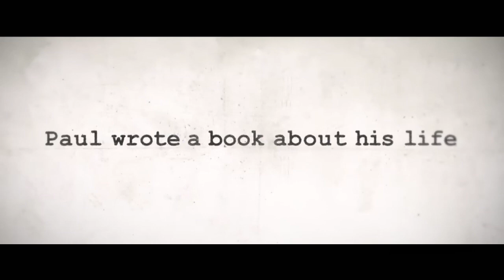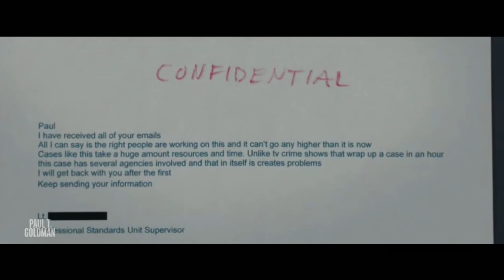Harvey Brownstone Interviews Terri Jay, Acclaimed Intuitive, Medium, Animal Communicator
Harvey Brownstone conducts an in-depth interview with Terri Jay, Acclaimed Intuitive, Medium, Animal Communicator

About Harvey's guest:

Today’s guest, Terri Jay, is an internationally acclaimed intuitive, medium, life coach, animal communicator, educator and author.

For over 30 years, she’s been giving readings and intuitive sessions, basing her work on physics, by tuning into the universe’s energy, frequencies and vibrations, to develop, inform and utilize her spiritual senses.  Her abilities are truly remarkable.  She helps us connect with deceased loved ones, as well as with LIVING people who are unable to communicate due to an illness such as Alzheimer’s or being in a coma.  She helps people communicate with their beloved pets, both living and deceased.

And she’s a renowned horse whisperer.  As a medical intuitive, she can scan a person’s physical body, including the chakras or energy centers, and find the sources of stuck energy, which – as she says - can cause “issues in our tissues”, and is the source of illness, injury, and disease.

She’s written 3 bestselling books, entitled, “The Cowgirl Shaman Way: Seven Easy Steps to Develop Your Intuitive Ability”, “Intuitive Communication: Communicating With Those Who Cannot”, and “The Physics of Mediumship”.    And now, she can be seen in the brand new documentary miniseries entitled, “Paul T. Goldman”, airing on the Peacock network.   The series is based on Mr. Goldman’s book, entitled “Duplicity: A True Story of Crime and Deceit”.  It follows Mr. Goldman’s efforts to uncover the truth about the woman he married, leading him into a labyrinth of fraud, deception, and criminality.

Our guest’s readings and interactions with Mr. Goldman were instrumental in his eventual realization that his new bride was not who or what she pretended to be, and that his marriage was nothing more than a sham.  The information that our guest shared with Mr. Goldman motivated him to transform himself from a wimp to a warrior.